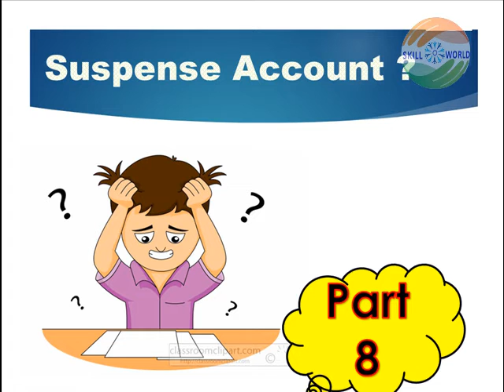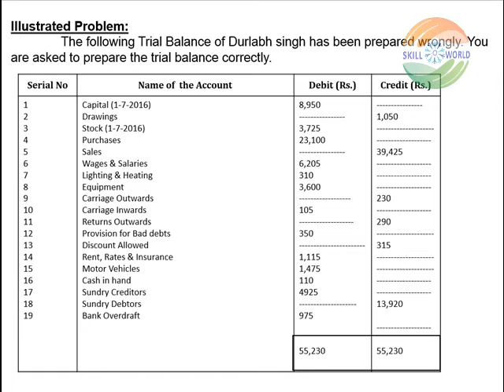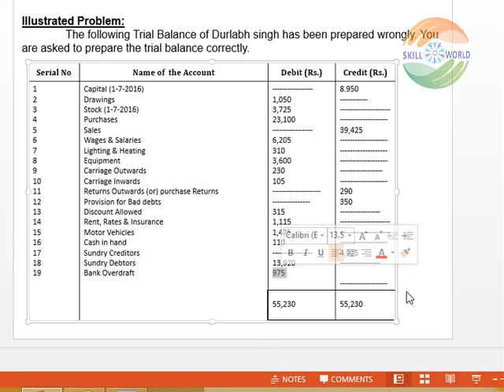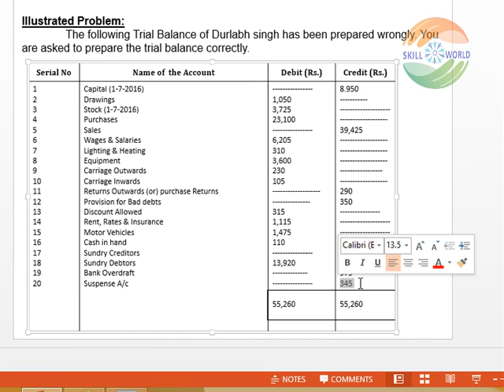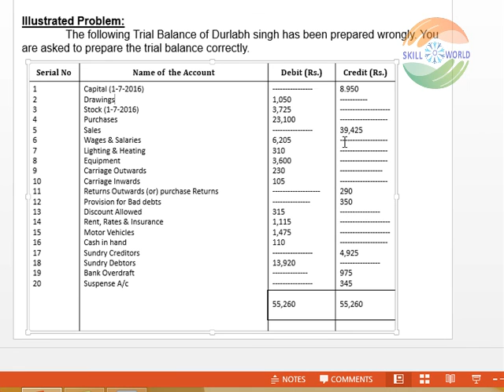Accounting Basics part 8 suspense account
Through this video you can learn how to use suspense A/c in the Trial Balance